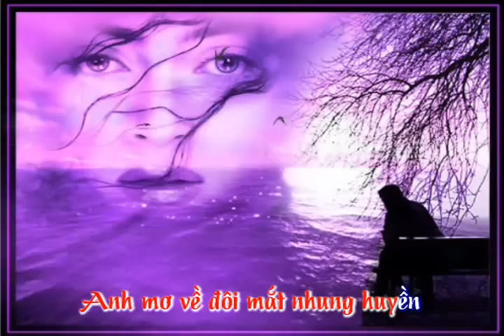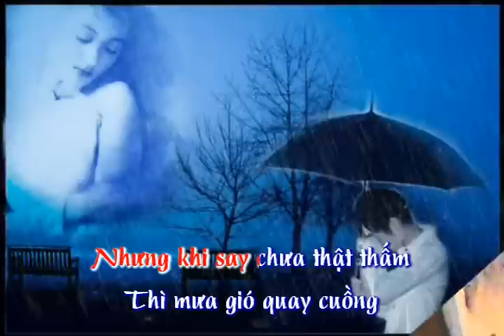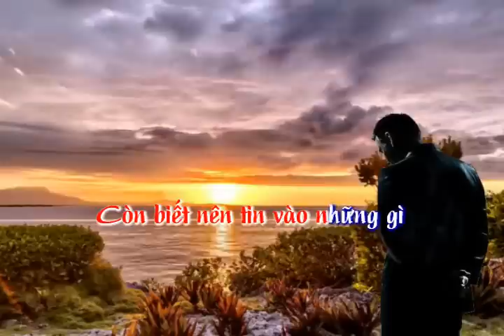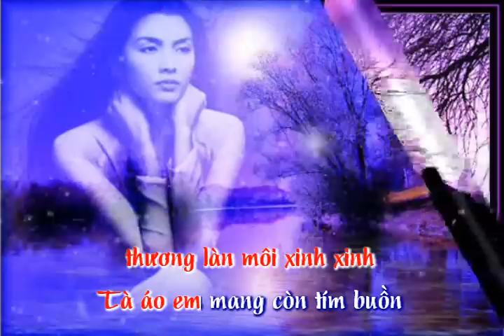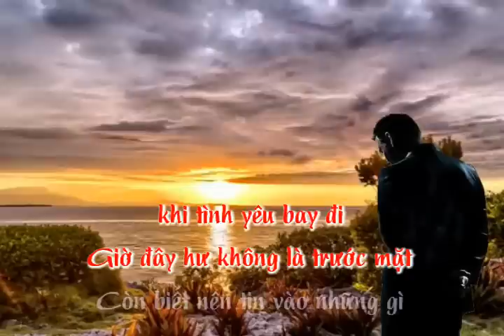Mơ Em Chiều Nay - Nhạc và Lời: Nguyễn Tuấn - Trình bày: Xuân Phú